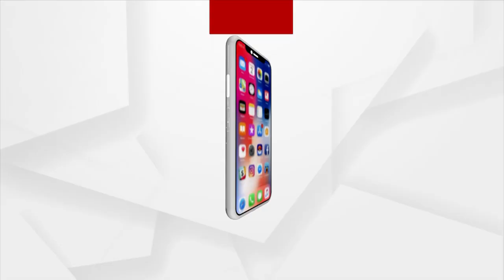Cyclone Biparjoy: Strong Winds & Heavy Rain Pummel Gujarat, Trees & Electric Poles Uprooted